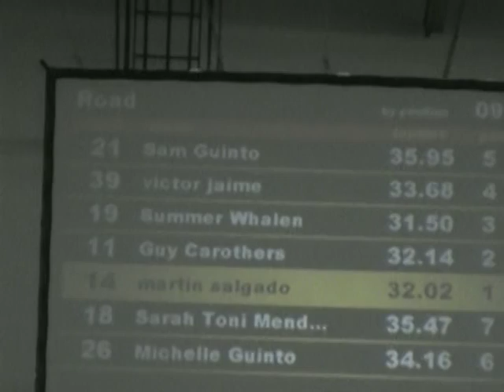Bubby 500-part6b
Second group final race 4-11-09